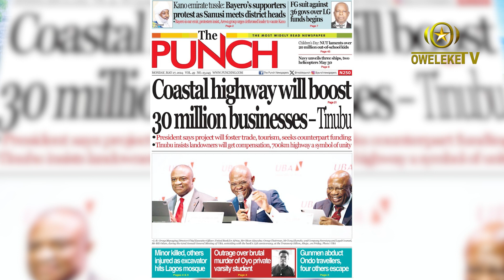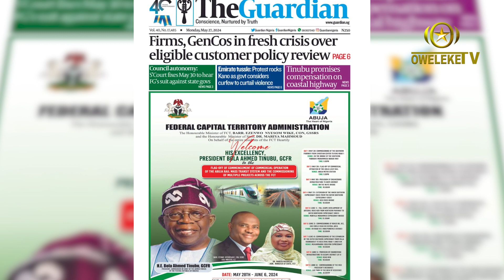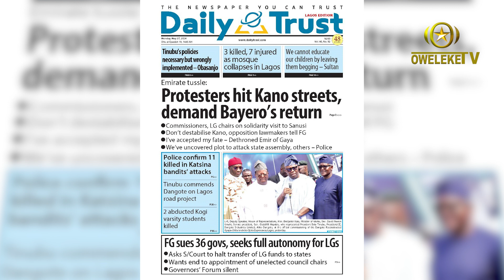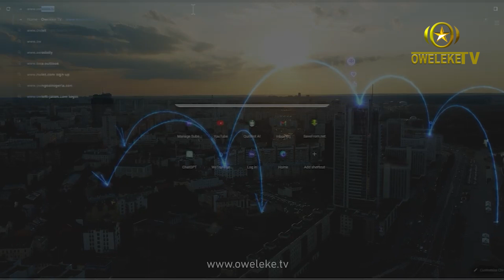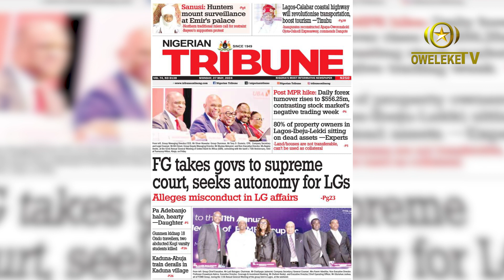Who Gets the Autonomy Power: Supreme Court Case Could Shift Power Dynamics in Nigeria |OUTNUMBERED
In a landmark move, the Federal Government has taken state governors to the Supreme Court, demanding autonomy for local governments. Join us for an in-depth analysis of this historic legal battle, exploring the implications for local governance, federalism, and the distribution of power in Nigeria. We'll hear from legal experts, political analysts, and representatives from both the government and the governors' forum. Don't miss this exclusive coverage of a case that could reshape the landscape of Nigerian politics.